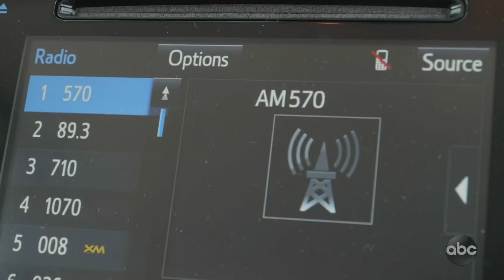Backup Plan for Abortion Ban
Several southern states are doing what they can to overturn Roe vs. Wade. Conservatives in Mississippi, Georgia and Alabama have enacted new anti-abortion laws with the hope that they can get the Supreme Court to reverse its decision on that landmark case. Alabama has enacted a near-total abortion ban, which is very scary. These strict anti-choice laws put women's reproductive rights at risk, and thanks to these laws, not only is the right to get an abortion being threatened, even birth control is becoming more difficult to get.